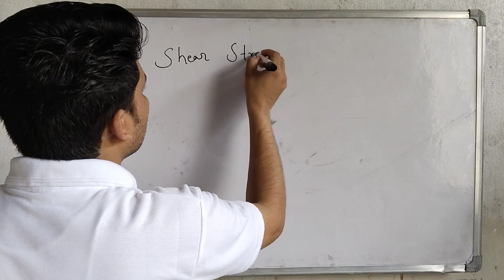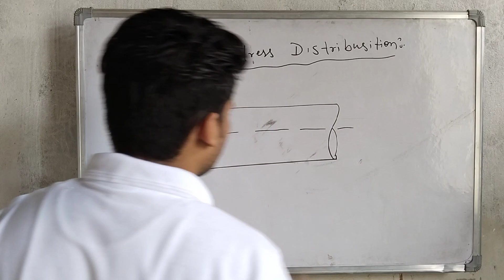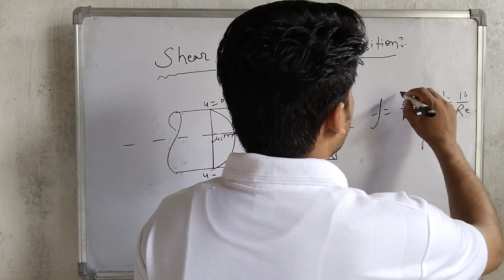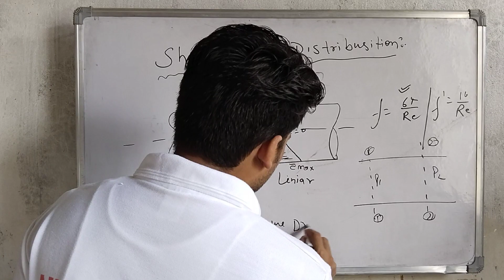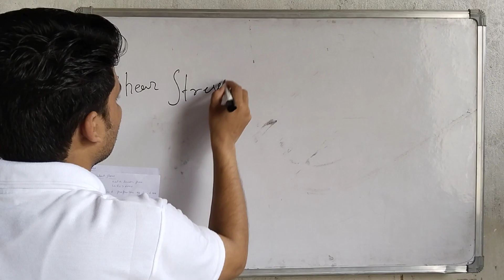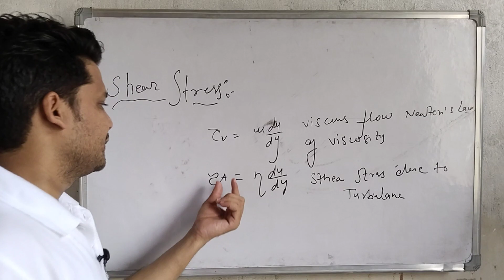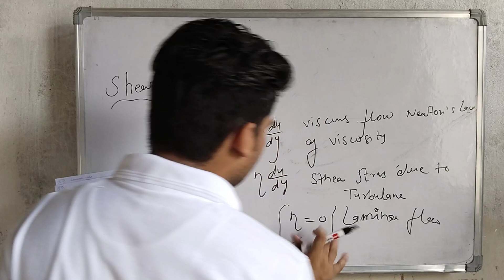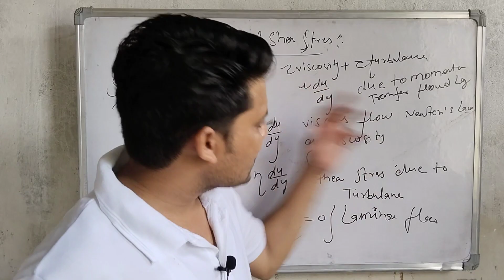Shear stress distribution | fluid mechanics.by allu sir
Shear stress distribution
by Allu sir
fluid mechanics